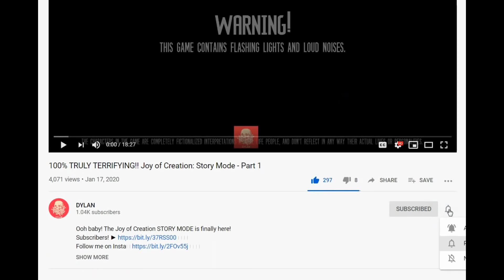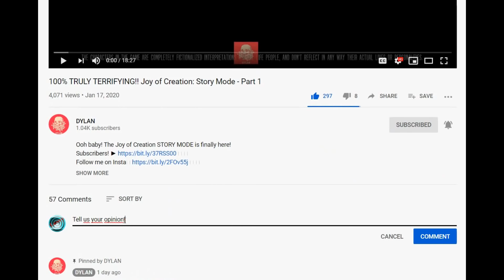ENDING ESCAPED CHAPTER 10 ROBLOX PIGGY New Update